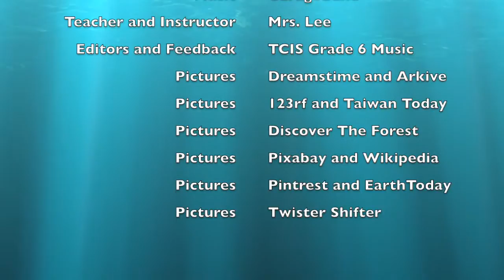The Journey Home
Composer’s Notes

My song, The Journey Home, was inspired by both the five pictures (A rhino (Statue), Mount Taiping ‘s Trail, Chinese Lanterns Floating, Taipei Zoo’s Woods from a Gondola, and a Picture of Taiwan) and how much I missed Taiwan. Therefore the goal of this piece is to express the pictures and a feeling of longing. My song is laid out in the format A, B, A. Part A starts it out, is the intro, and expresses the fact that the person is walking. Then is part B, the actual content of the song and it expresses the trail of thought. And then part A is repeated with one more musical instrument in it, as the closure. In order to represent it as a Chinese piece of music, I used the Chinese Zhi scale. Part A has a steadish tempo and beat, a rhythm similar to that of a walking pace, a natural tone color, a smooth mossy type of texture, eerie melody, and no harmony. This is meant to represent the image of a forest, a person walking, and a trail. It is also meant to represent to mood of eeriness and naturalness. Part B has a changing tempo and rhythm, steady in some places and unsteady in other places beat, a heavier tone color (but not too heavy), still an eerie background melody and a flowing melody, and there is an almost harmony of the brass instruments part that is metallic. This is meant to express the trail of thought. This is also meant to express the mood of longing.
I would like you to think about this after you have heard this song and have time to dwell on it. Where is your home? Where do you belong?